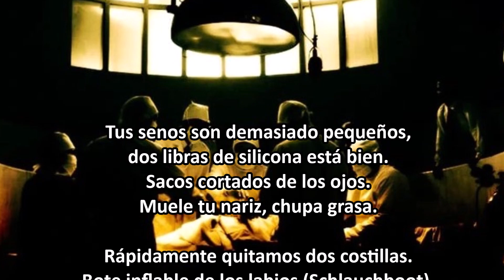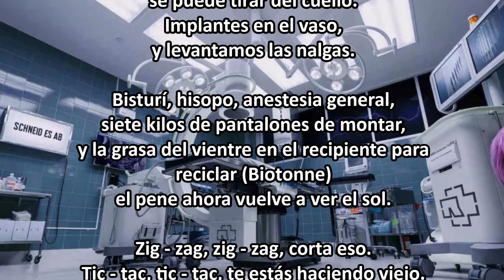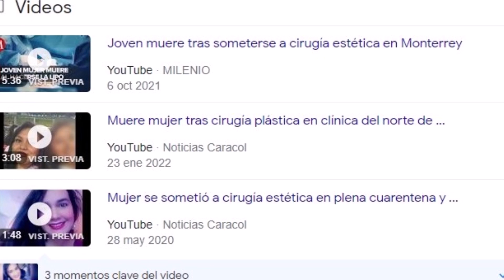Rammstein - Zick - zack ¿De qué nos habla? Explicación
De qué nos habla la nueva canción de la banda Rammstein, Zick zack?